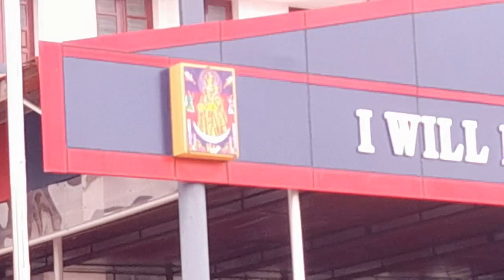Enathu india/Independence Day Patriotic song/AMHSS Pollachi/Emil Joshua/Joshua creators